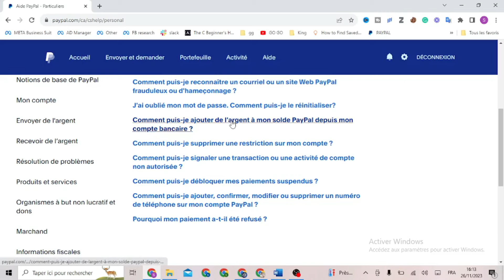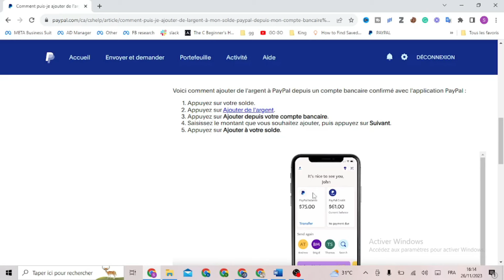Comment Transférer De L'argent De Son Compte Bancaire Vers Paypal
Dans cette video je te montre exactement Comment Transférer De L'argent De Son Compte Bancaire Vers Paypal